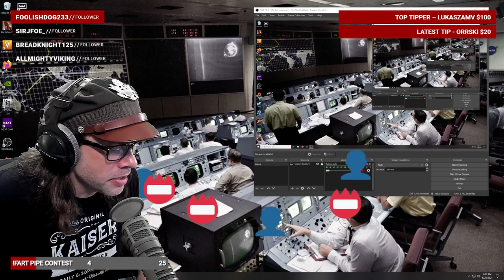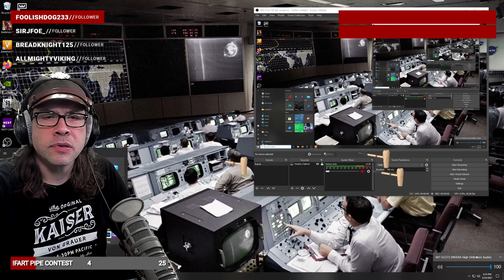Battlefield V with KaiserVonGrauer: The Hole Dang Show! Pilot Flying Planes!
TIMECODES:
0:00 Intro
5:05 Twisted Steel
8:57 Panzerstorm
38:19 Provence
1:10:39 Arras
1:46:20 Al Marj Encampment
1:49:09 Twisted Steel
2:00:04 Provence
2:07:47 Arras
2:09:20 Aerodrome
2:13:14 Iwo Jima
2:40:39 Wake Island